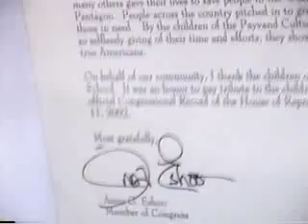Hand in hand-03